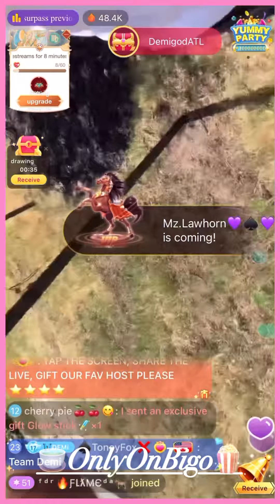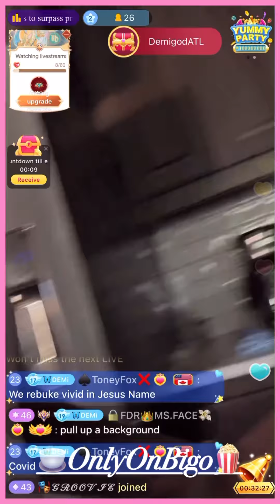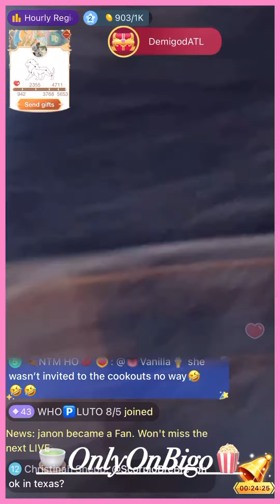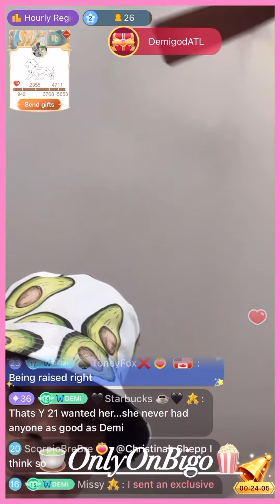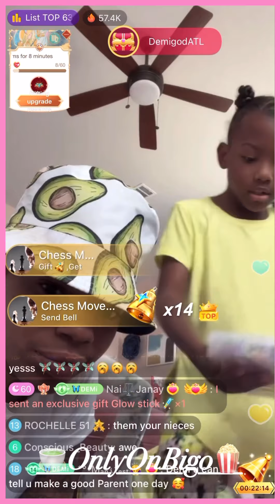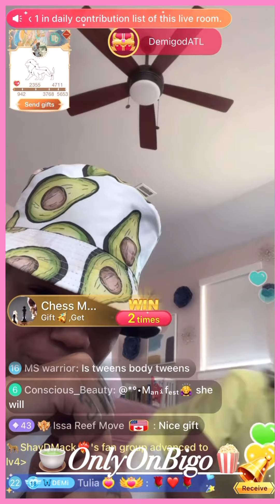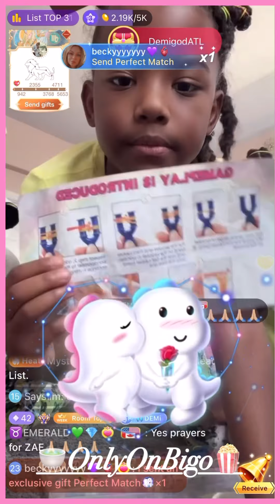Demi Goes Home To Visit Her Parents, Beautiful Nieces & Other Family Members & More